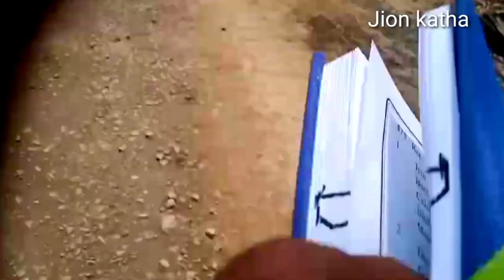खिजूर आठवार रेली//Santali Christian video 2024#jionkatha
Santali Bible message
noa video do Masi boeha koak'
kijur Robibar hilok' reak' kana
 Kijur dar sap Kate ko reli eda
      Isorak' mahima ko sodor eda
noa channel redo eken masi somaj
se masi releted video koge upload huyuk kana
Jionkatha ma jotoku Johar🙏🙏✝️✝️